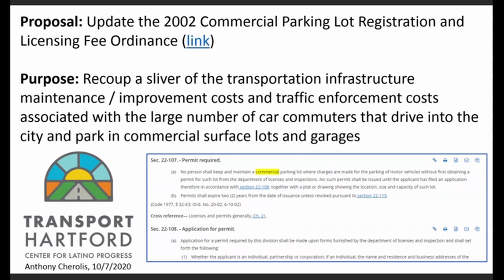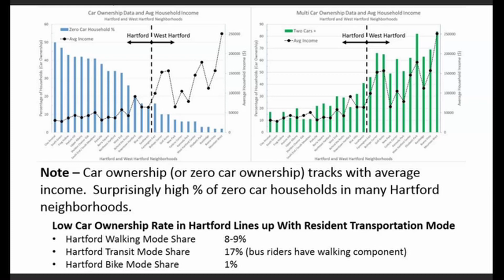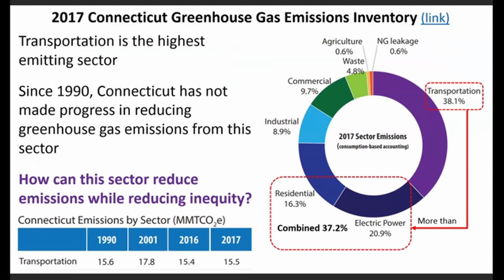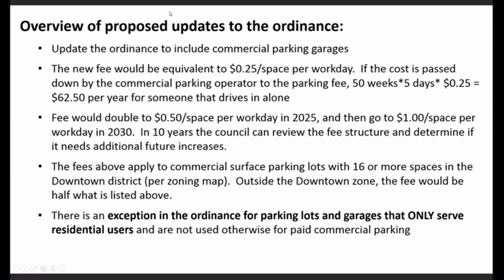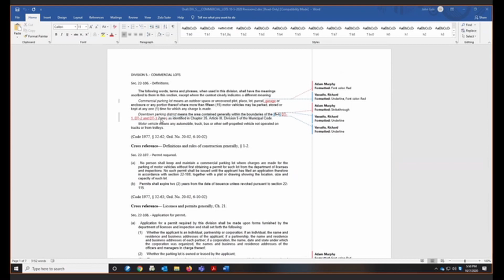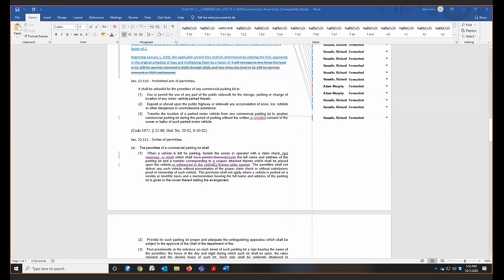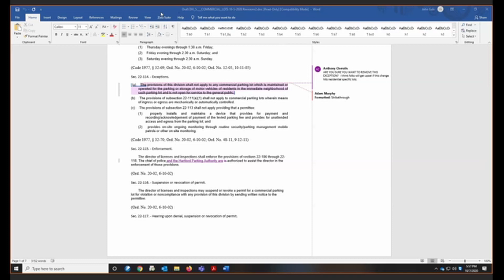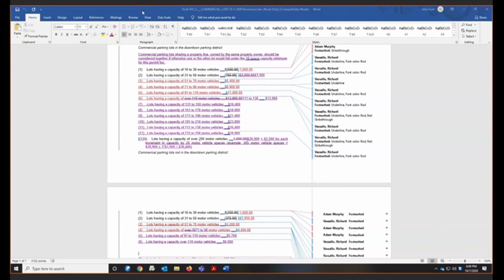City of Hartford Planning, Economic Development & Housing Committee Meeting October 7th, 2020